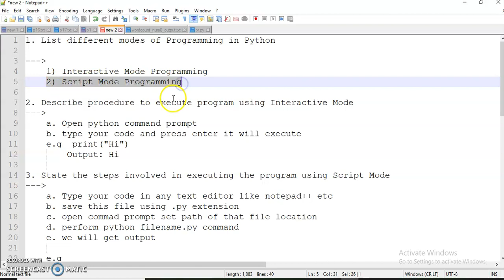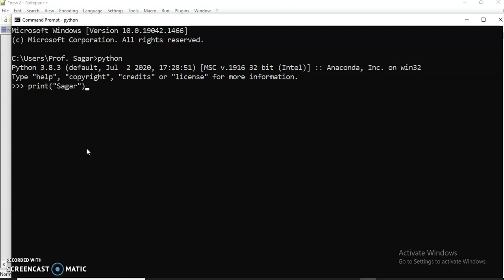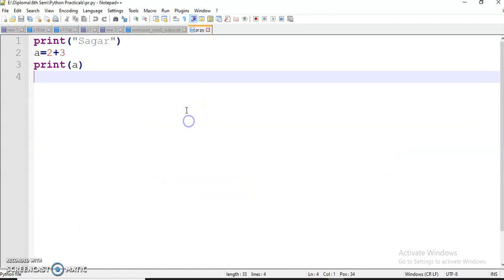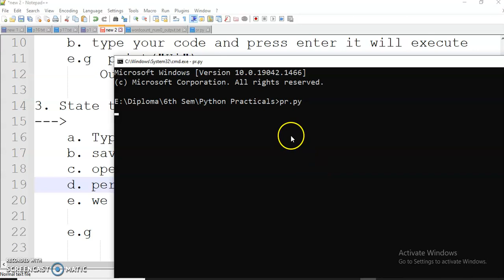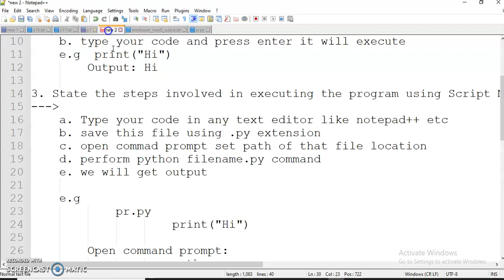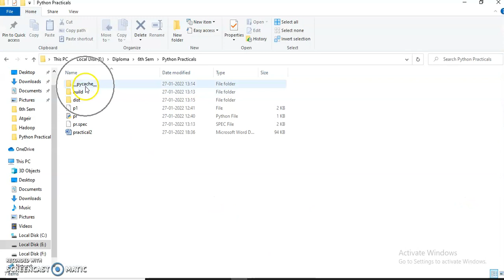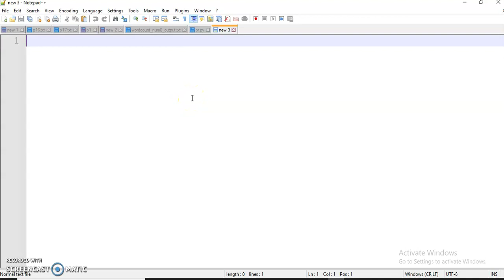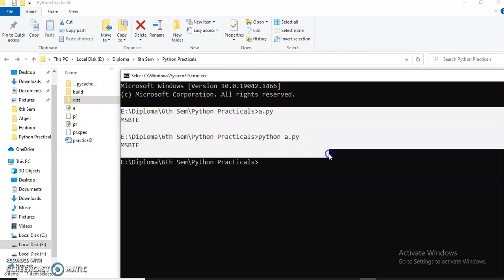Python | Practical-2 | Write simple Python program to display message on screen | MSBTE | PWP 22616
Sub- Programming with Python PWP-22616
Practical No-2 :  Write simple Python program to display message on screen
Programming with Python PWP-22616
MSBTE Computer Engineering Diploma | Sem-6